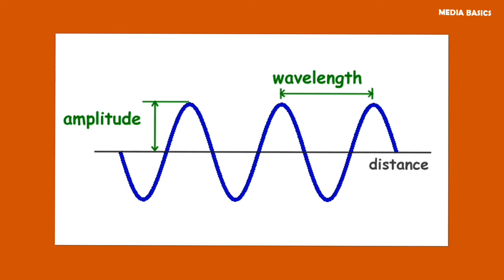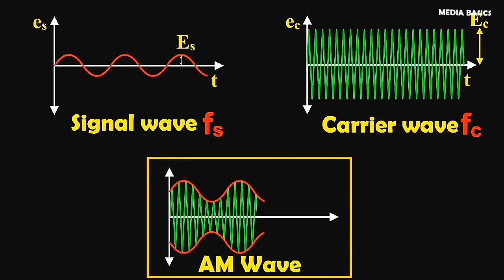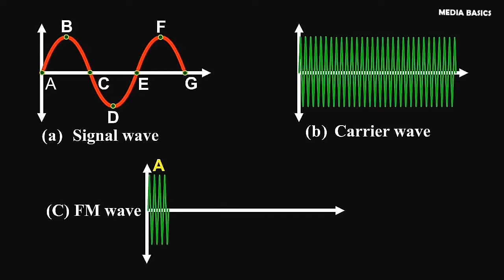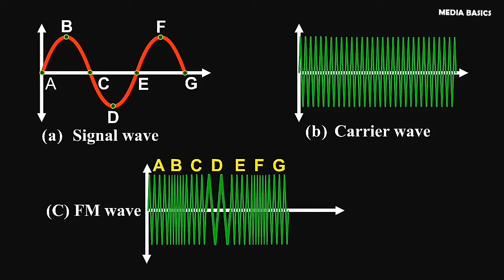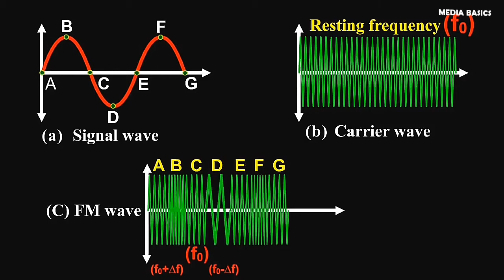Writing & Production for Radio (Session 3)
Radio Broadcasting Technology - AM, FM, DRM